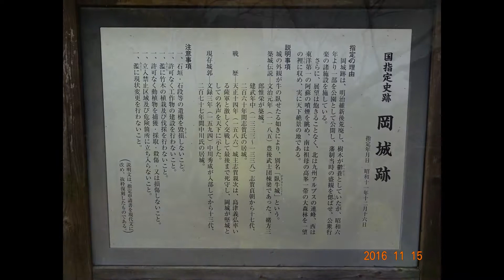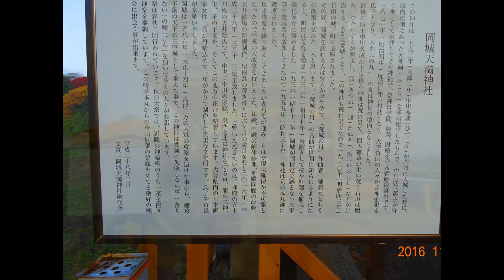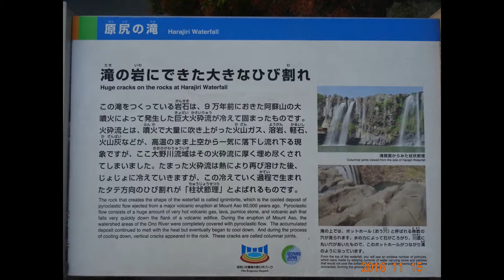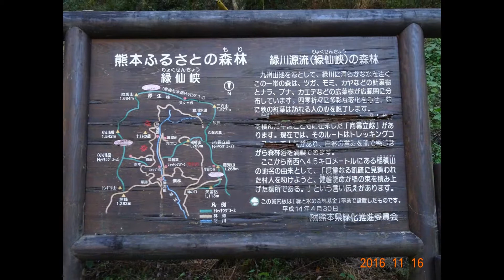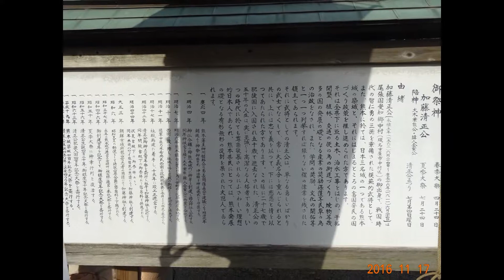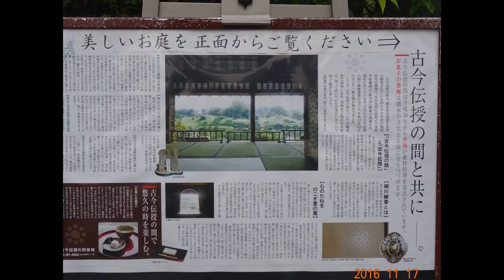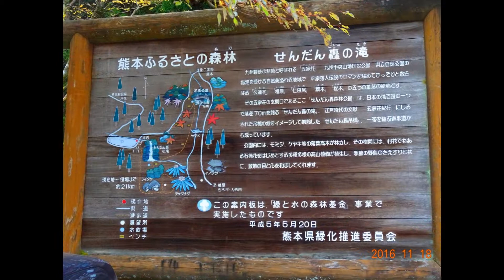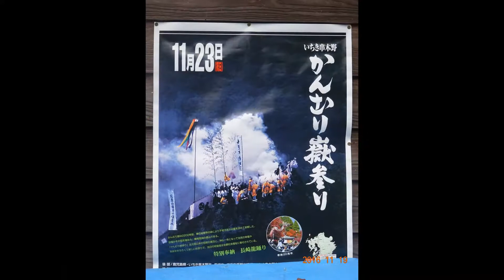九州 中国の紅葉 総集編スライド C